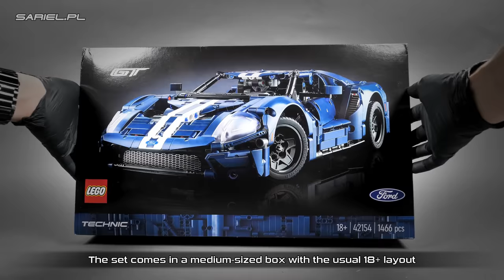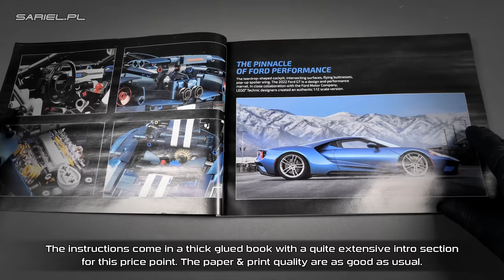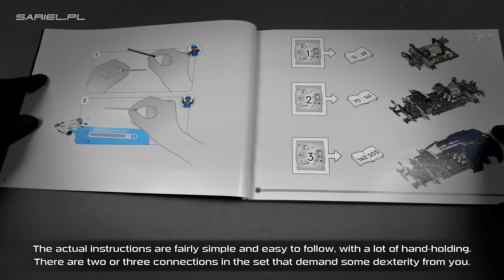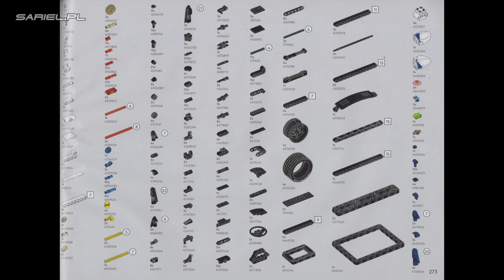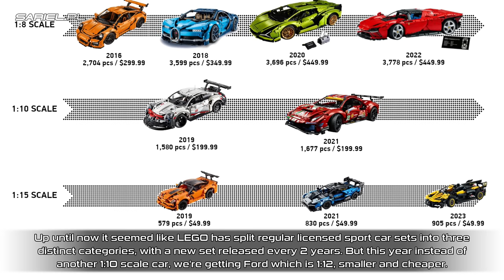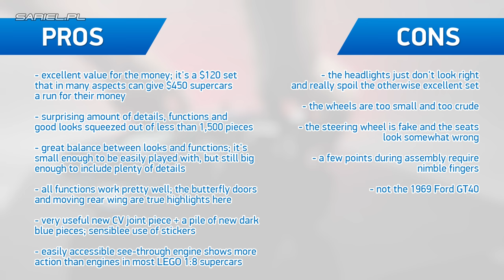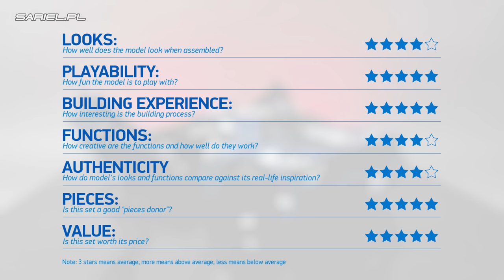LEGO 42154: 2022 Ford GT - HANDS-ON REVIEW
Chapters for your convenience:
00:00 - START
00:50 - BOX AND UNBOXING
02:53 - NEW PIECES
04:14 - PIECES IN NEW COLORS
06:44 - PARTS LIST
06:57 - SPEED BUILD
13:34 - FUNCTIONS
15:10 - IMPRESSIONS
19:17 - FINAL NOTE

'LEGO 42154: 2022 Ford GT': Unboxing, Parts List, Speed Build & In-depth Review by Sariel's Bricks & Pets

Review, unboxing, parts list and speed build of the LEGO 42154: 2022 Ford GT set | Released: 2023. Pieces: 1466. Building time: 3h 15m. Price: £104.99 / $119.99 / 119.99€